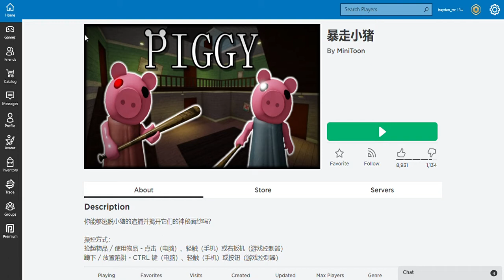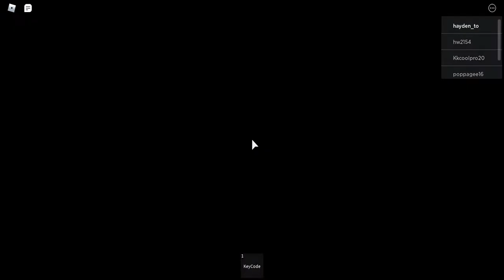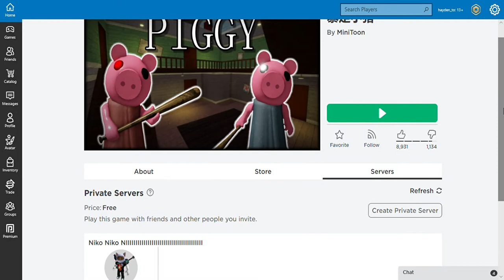playing Chinese piggy